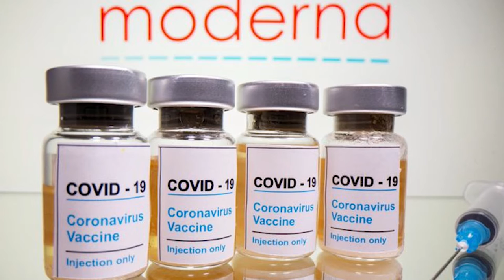06 11 2021 Moderna vanaf volgende week op meerdere locaties